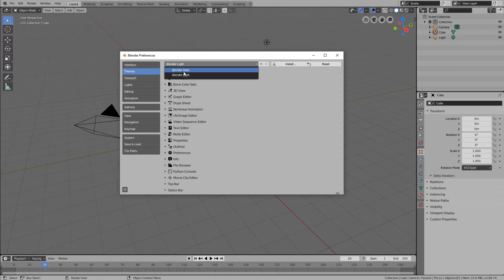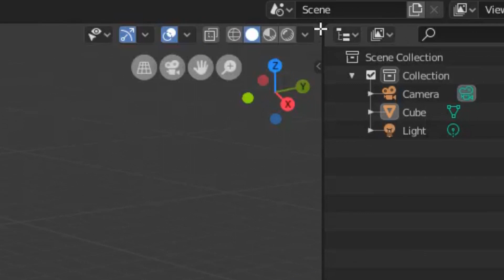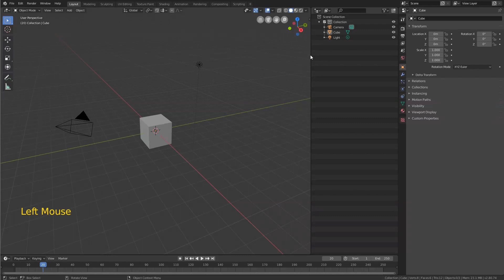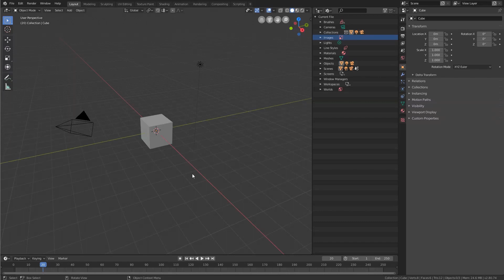Personalizar el interface de Blender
Como has visto en la lección anterior, Blender 2.80, tiene una interface muy flexible, pero no solo podemos cambiar el tamaño de paneles o contenidos de los visores de Blender. Podemos cambiar prácticamente todo, incluidos los colores gracias a los temas.

Vamos a dar un repaso a esto.